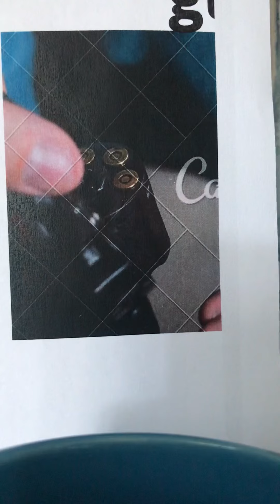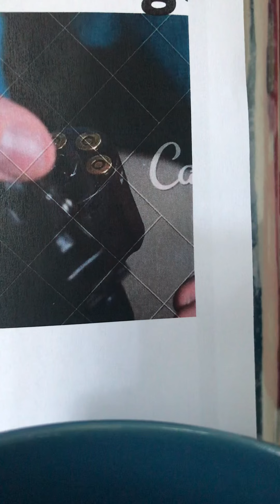Load your gun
Start speaking the word of God over your circumstances